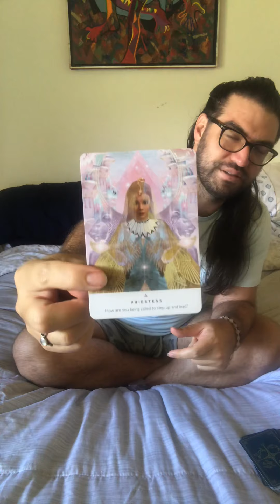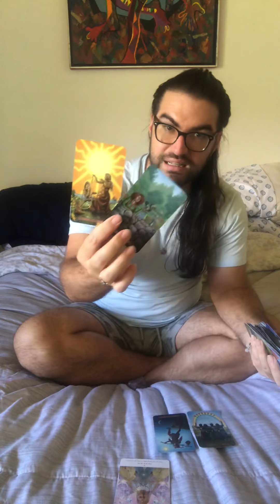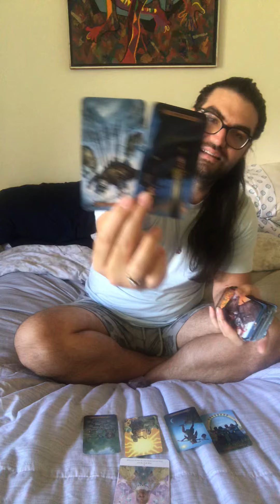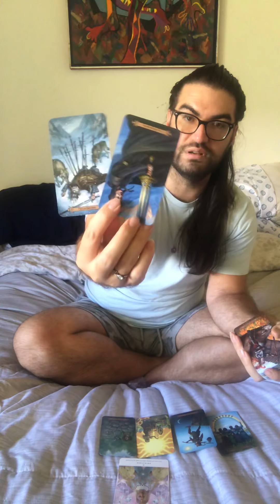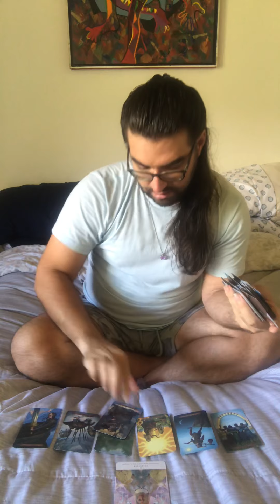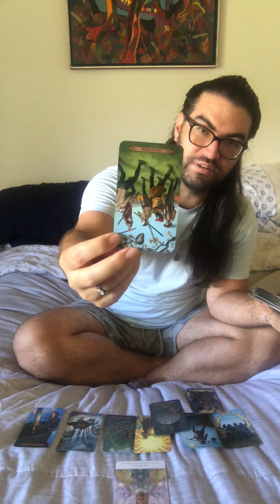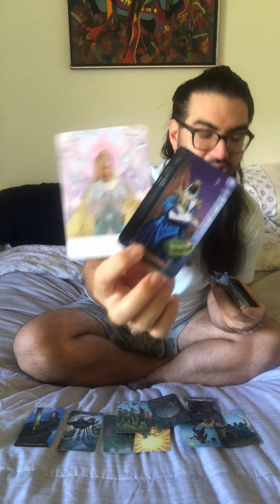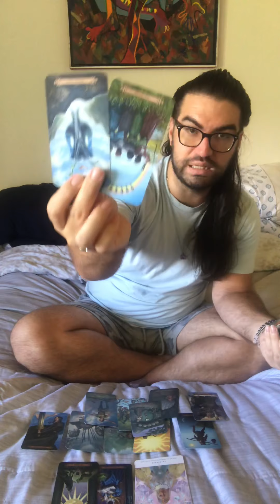Sagittarius *Listening To Your Inner Priestess* August 2020